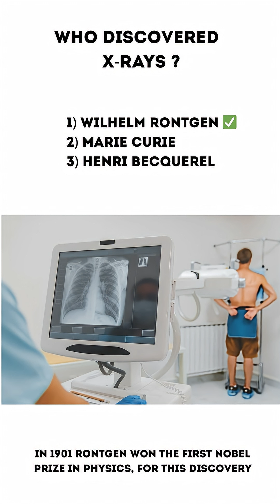General Knowledge Quiz Episode #180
Transcript:

[Image of Marie Curie]
What did Marie Curie discover?
X-rays
Radium and polonium ✓
Electron
The correct answer is 2) Radium and polonium
She was the first woman to win a Nobel Prize and the only person to win Nobel Prizes in two sciences

[Image of a tiny transistor]
Who invented the transistor?
William Shockley, John Bardeen, and Walter Brattain ✓
Jack Kilby
Robert Noyce
The correct answer is 1) William Shockley, John Bardeen, and Walter Brattain
It replaced vacuum tubes and revolutionized electronics

[Image of a X-ray machine]
Who discovered X-rays?
Wilhelm Röntgen ✓
Marie Curie
Henri Becquerel
The correct answer is 1) Wilhelm Röntgen
He won the first Nobel Prize in Physics in 1901 for this discovery